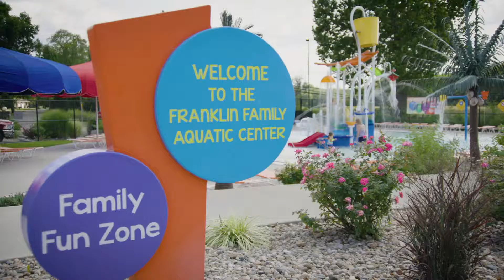Water Parks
Make a splash this summer at one of the aquatic centers located just south of Indy. Plan your outing today.